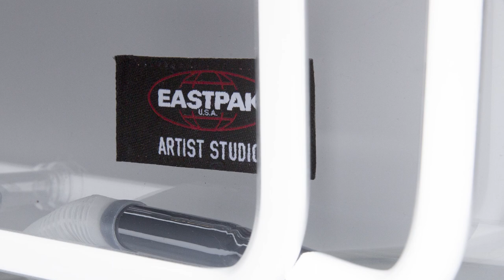Eastpak Artist Studio 2016 - Wanda Nylon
Once again, 11 world-class fashion designers and 1 wildcard entry
have been given “carte blanche” to transform a special “blank” Eastpak Padded Pak’r® into a unique work of art.

Johanna Senyk brings a diverse range of experience in the fashion industry to her label Wanda Nylon. Recently, she was awarded with 2016’s prestigious ANDAM award.

Johanna Senyk’s creation is inspired by the cold light of neon that mimics the illumination of the imagination.
A clearly manipulated light that reflects the sentiment of an abstract future, refined by purity and transparency.